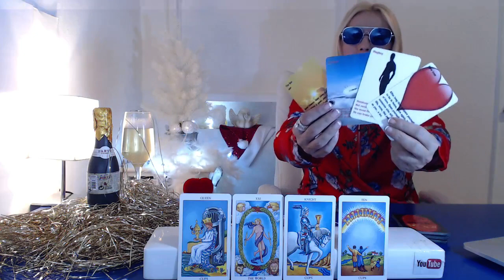❤️ A Perfect Match With You Hun, Ivana Tarot, Daily Reading, 31